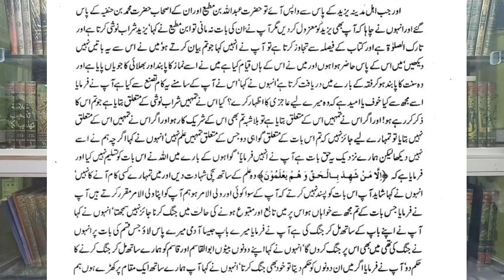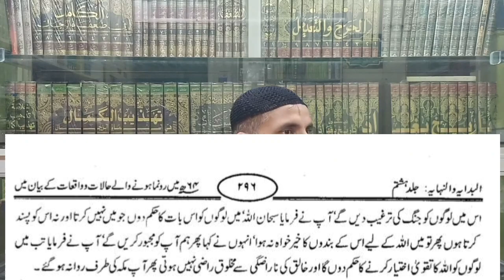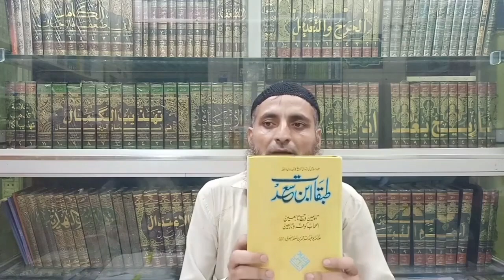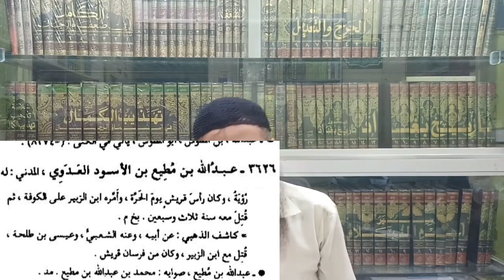Kya Abdullah Bin Mutte'e Sahabi Thay...? Mirza Engineer Ki Dougli Policy Ki Niqab Kushai,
Kya Abdullah Bin Mutte'e Sahabi Thay...?
Mirza Engineer Ki Dougli Policy Ki Niqab Kushai
Naiz Muhammad Bin Hanfia R.A Ka Yazeed Ki Shaksiat Per Mouqaf, By Saifullah Muhammadi

کیا عبد اللہ بن مطیع صحابی تھے۔۔۔؟
مرزا انجینئر کی دوغلی پالیسی کی نقاب کشائی
نیز محمد بن حنفیہ رحمتہ اللہ علیہ کا یزید کی شخصیت پر موقف، از سیف اللہ محمدی

یہ ہماری سیریز مرزا انجینئر کی حقیقت کے پارٹ:38 سے لیا گیا ایک کلپ ہے مکمل درس سننے کے لئے دیئے گئے لنک پر کلک کریں۔